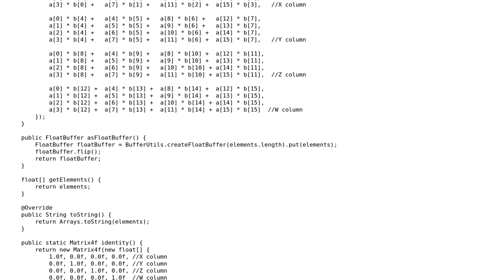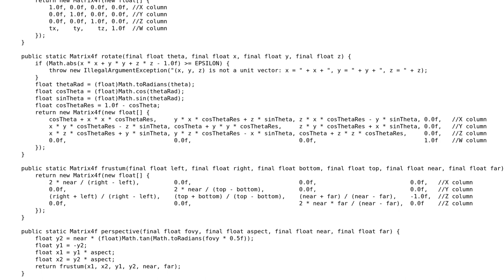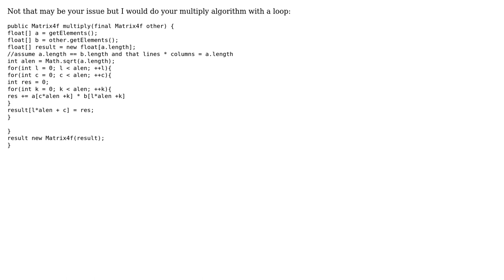Code Review: Optimizing garbage collection for local objects (2 Solutions!!)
Code Review: Optimizing garbage collection for local objects

With thanks & praise to God, and with thanks to the many people who have made this project possible! | Content (except music & images) licensed under CC BY-SA | Music | Images & others | With thanks to user skiwi user Patrick user Bruno Costa user 200_success and the Stack Exchange Network Trademarks are property of their respective owners. You are responsible for your own actions.